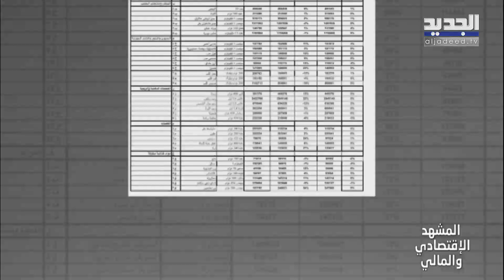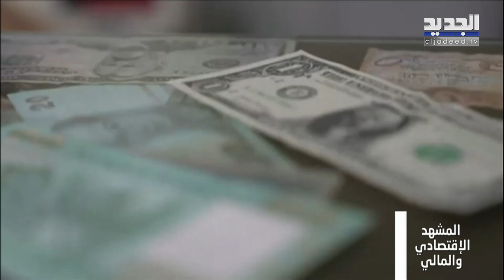المشهد الإقتصادي | الدولة تملك 6 مليار دولار: لماذا لا تنفق منها لتلبية متطلبات الحرب؟